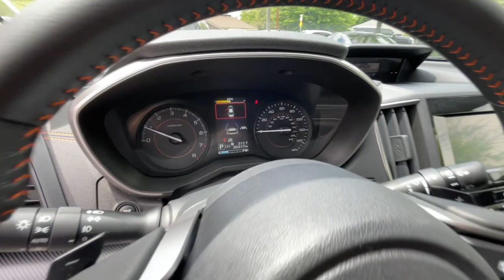2020 Subaru Crosstrek Northern Nevada, Reno, Lake Tahoe, Carson City, Roseville, NV L8254777A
Crystal White Pearl Used 2020 Subaru Crosstrek Premium CVT available at Lithia Subaru of Reno in Northern Nevada. Servicing the Reno, Lake Tahoe, Carson City, and Roseville, NV area.

Subaru Certified LOW MILES - 20315! REDUCED FROM $28995! EPA 33 MPG Hwy/27 MPG City! $2600 below Kelley Blue Book! Heated Seats Onboard Communications System Brake Actuated Limited Slip Differential Lane Keeping Assist CLICK ME! KEY FEATURES INCLUDE: All Wheel Drive Heated Driver Seat Back-Up Camera Satellite Radio iPod/MP3 Input CD Player Onboard Communications System Aluminum Wheels Remote Engine Start Smart Device Integration Lane Keeping Assist Brake Actuated Limited Slip Differential Apple CarPlay Heated Seats Rear Spoiler MP3 Player Remote Trunk Release Privacy Glass Keyless Entry. OPTION PACKAGES: POPULAR PACKAGE #2 All-Weather Floor Liners Auto-Dimming Mirror w/Compass & HomeLink Rear Bumper Cover Splash Guards Rear Seatback Protector AERO CROSSBAR SET. AFFORDABLE: Reduced from $28995. PURCHASE WITH CONFIDENCE: CARFAX 1-Owner Vehicles must pass a 152-point inspection Additional coverages available One-year Trial Subscription to STARLINK Safety Plus Package with Automatic Collision Notification Some of our pre-owned vehicles may have unrepaired safety recalls. Check vinrcl.safercar.gov/vin/ 24/7 Roadside Assistance is included 3-Month trial to SiriusXM satellite radio programming included $500 Owner Loyalty Coupon. BUY FROM AN AWARD WINNING DEALER: At Lithia Reno Subaru youll get a great vehicle at a great price with the experience and dedication of our team behind you throughout the purchasing process and the duration of your ownership of your Subaru automobile. Our service to you does not end at the sale. Call us anytime with questions. Our entire team at Lithia Reno Subaru is here to help. If youre looking to purchase from a dealership dedicated to its customers come by Lithia Reno Subaru and experience our service for yourself! Price does not include $449 Dealer doc fee taxes and license fees. Price contains all applicable dealer incentives and non-limited factory rebates. You may qualify for additional rebates; see dealer for details.